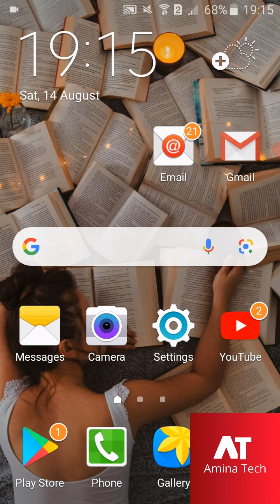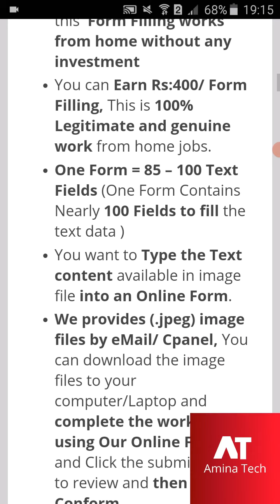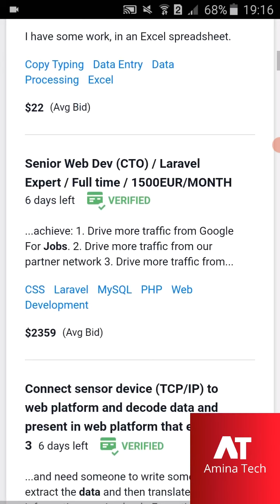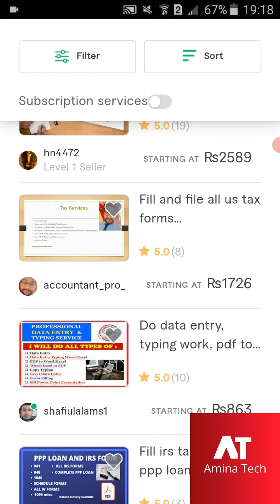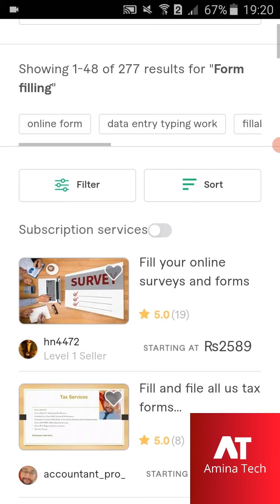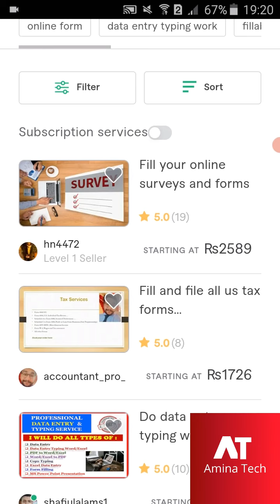Do Online Form Filling Jobs in Pakistan | Online Form Filling Jobs From Home | Online Jobs At Home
In this Video i'm going to tell you about Most demanded Form Filling  Easy Online Jobs Without Any Skill/Investment.If you guyz like this video so do Subscribe to my channel and press the bell icon.
Thanks.

Following Points We Will Cover in this Video:
1- Online Form Filling Jobs
2- Form Filling Jobs
3- Online Earning
4- Make Money Online
5- Earn Money Online at Home